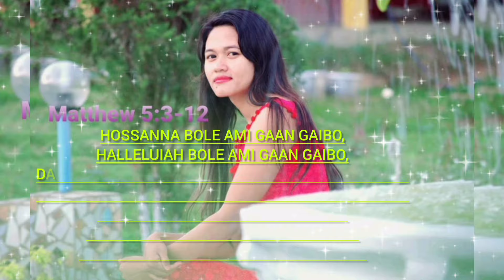হোসান্না বোলে আমি গান গাইবো //Bangla Worship Song// HOSSANNA BOLE AMI GAAN GAIBO 💐🕊️Jyotsna Reang🕊️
Praise the Lord. I'm Worshiper Jyotsna Reang, from North East India (Tripura),
it's my New Bangla Gospel/ Worship / Baktigeeti Song..It's my First Composition in Bangla. If any mistake is there then plz forgive me and help me to correct. Send me your Love 💞 and also Remember me in your Prayer..Thank You So Much..

Song:-HOSANNA BOLE AMI GAAN GAIBO,
Lyrics & Composed -Worshiper Jyotsna Reang,
Vocal:-Jyotsna Reang, 💐
Music:- My One of Favourite Music Director from Tripura Dara Phaiswkang Jamatia.

I will upload karoke also, plz comment if you need then...Then You.
May God Bless Us Through This Song.Amen🕊️💐